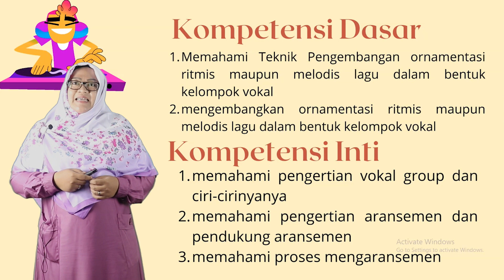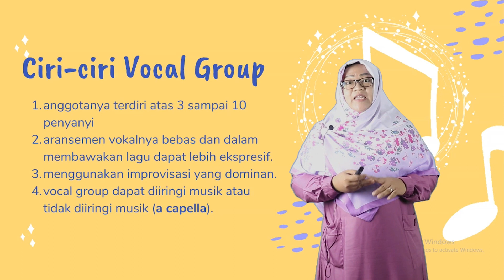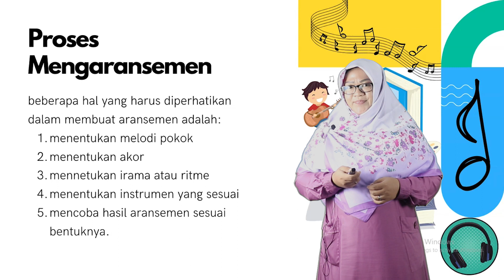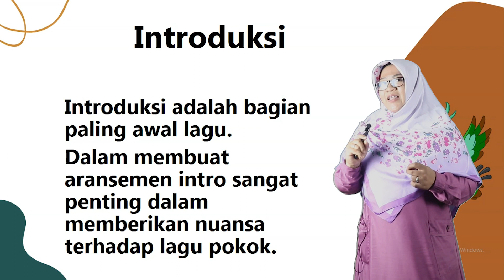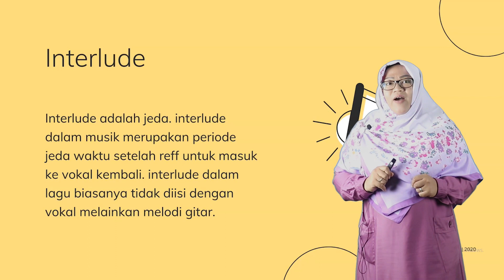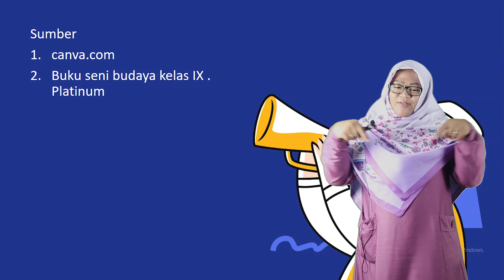Vocal Group - Nurul Fitria, S.Pd. || SBK Kelas 9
Materi PJJ SMPIT Rahmaniyah Boarding School Mata Pelajaran Seni Budaya dan Keterampilan Kelas 9